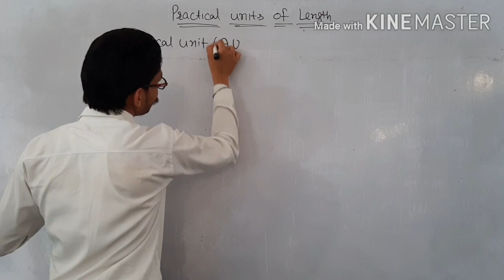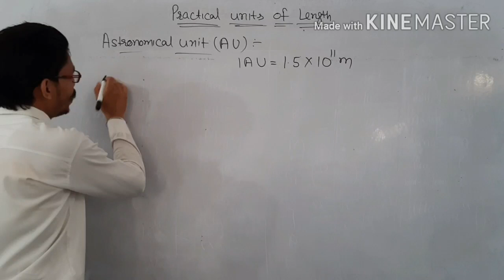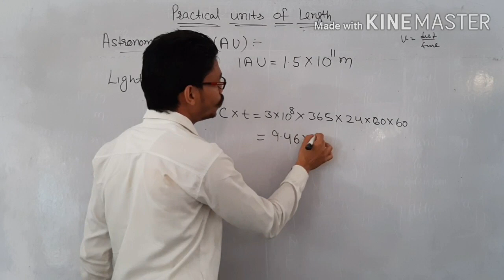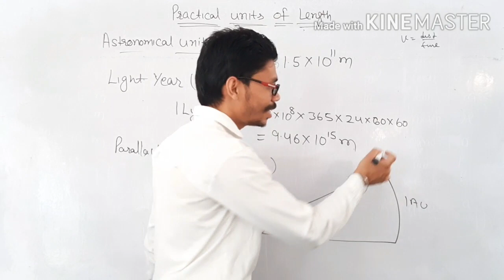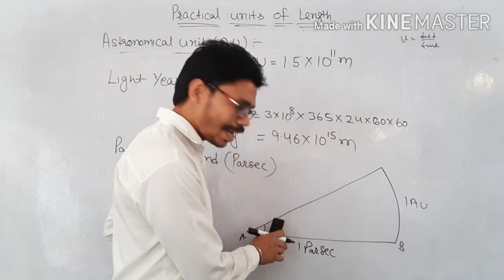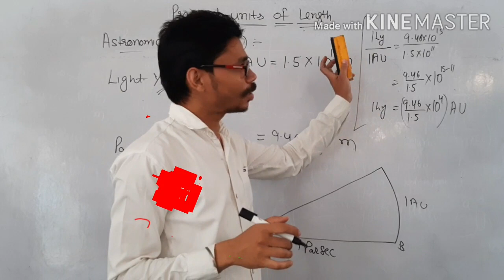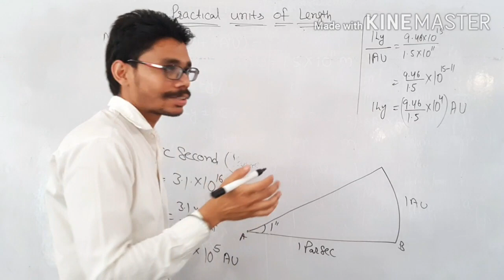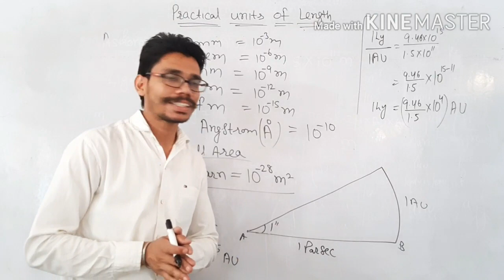Units and measurement- lect 4